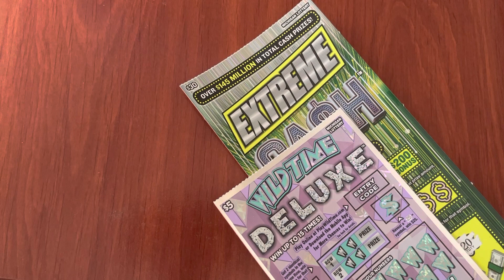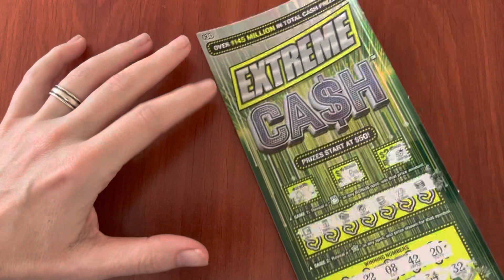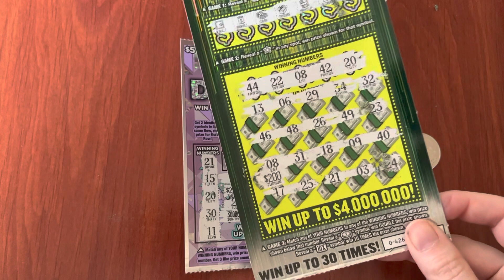$30 Extreme Cash - Michigan Lottery - 7/17/22